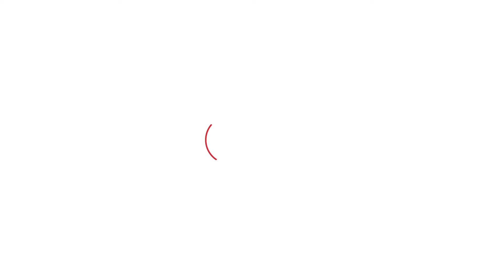Sirsa में बीच भाषण Congress का साथ देने की बात क्यों करने लगे Abhay Chautala?। Haryana Tak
Sirsa में बीच भाषण Congress का साथ देने की बात क्यों करने लगे Abhay Chautala?